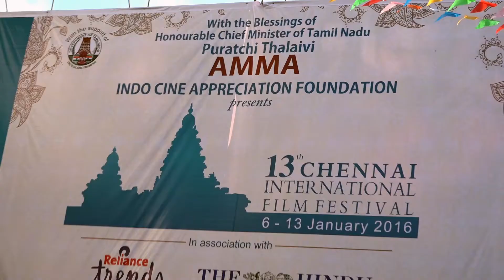13CIFF Experience - Chithra Lakshmanan, Ramesh Khanna, Ajayan Bala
Director Chithra Lakshmanan, Actor Ramesh Khanna, Cinematographer Ajayan Bala sharing view of CIFF2016 Inaugural film Victoria
CHENNAI INTERNATIONAL FILM FESTIVAL